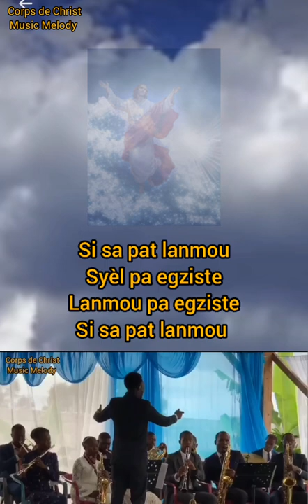Si sa pat lanmou...LI KITE TOUT SPLANDÈ SYÈL LA. Mariage, San Juan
Si sa pat lanmou...

Li kite tout splandè syèl la , malgre l-konn fò-l mouri, sou Yon mòn yo rele gòlgota,kotel te bay lavi-l pou mwen.

Si sa pat lanmou lamè a ta seche,pa gen zetwal nan syèl la, zwazo pat ka vole..